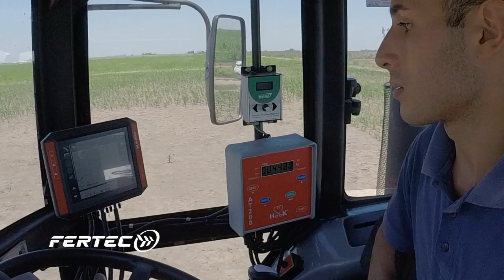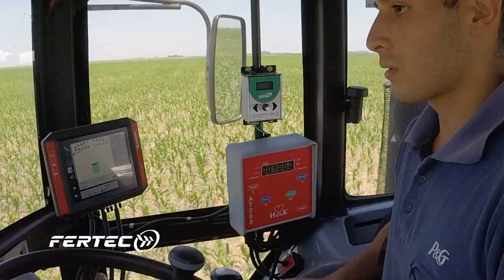Fertec Automotriz 618